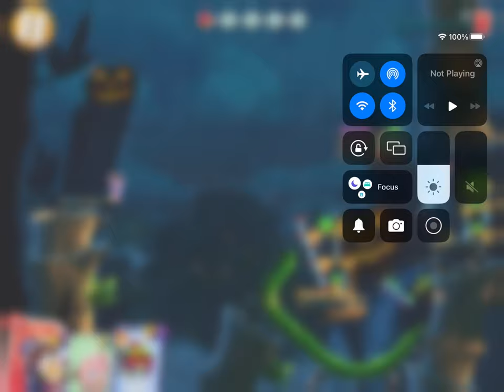General audience playing boss level 1200 in Angry Birds 2 read description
This channel is for a general audience, playing boss level 1200 in Angry Birds 2 and in case you’re wondering I finished it make sure to like, comment and subscribe to the channel.

0:00 opening
1:00 gameplay
3:27 end